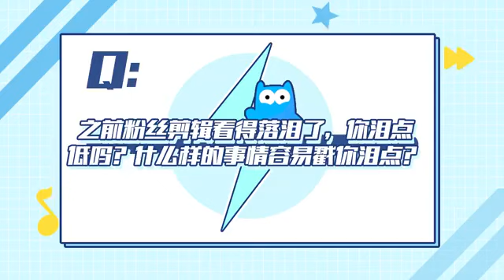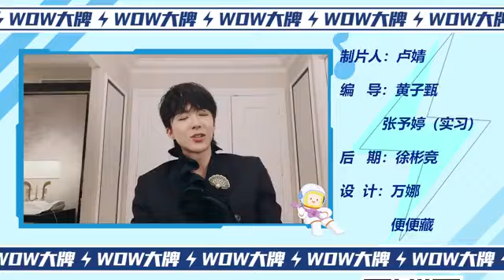刘宇宁 WOW 大牌 Interview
WOW 大牌 采访
WOW big name Interview